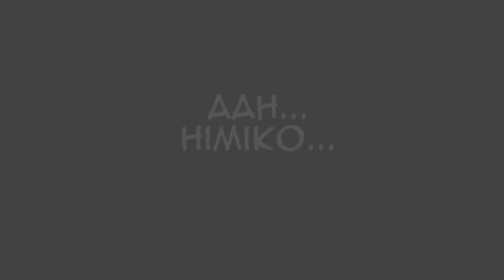[COMIC DUB] Devenons amies ! - Danganronpa V3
Bonne année !

RIP les fautes dans les cases entre ce que je dis et ce qui est écrit et AAAAaaaa mon cerveau a fondu

J'espère que vous avez tous passé de bonnes fêtes, en tout cas c'est le cas pour moi ! Je suis super contente de vous retrouver pour cette vidéo !
Ça faisait un moment que je voulais faire des comics dubs et me remettre aussi au doublage de choses ayant un rapport avec Danganronpa (j'en suis toujours aussi fan haha), et j'étais contente de voir que je pouvais gérer ce petit comic toute seule !

J'ai fait les voix de Tenko et Himiko moi-même, j'adore doubler  Tenko mais pour Himiko c'est une première, même si je n'ai pas une voix aussi enfantine que la version originale, je ne pense pas m'en être trop mal sortie !

Voilà voilà, j'espère tenir mes résolutions d'au moins deux vidéos par mois, je devrais sortir un speedpaint d'ici peu donc o/ À la prochaine ! ♥

Danganronpa V3 - The Anthology comic

OST utilisées :
Tonari kaibitsu-kun - Puwapuwari
Naruto - Naruto's daily life
Oda nobuya no yabou - Kisoutengai
Love live sunshine - Kirai ni naranakya
Tonari kaibutsu-kun - Tetsukazu no kanjou